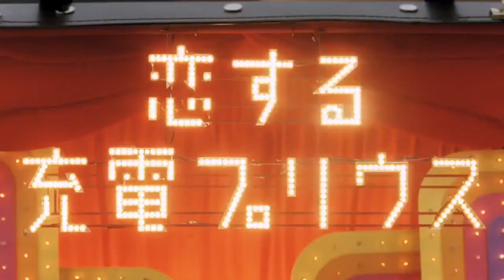TOYOTOWN CM 「郵差的妹妹」篇 60s (繁中)